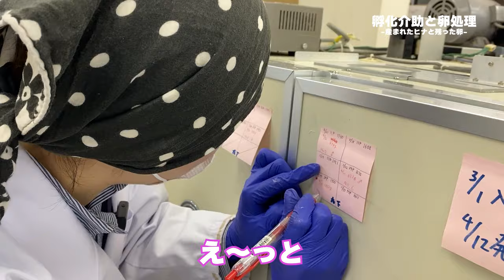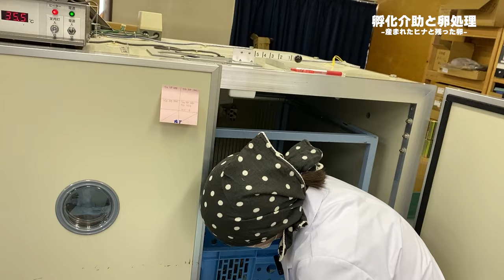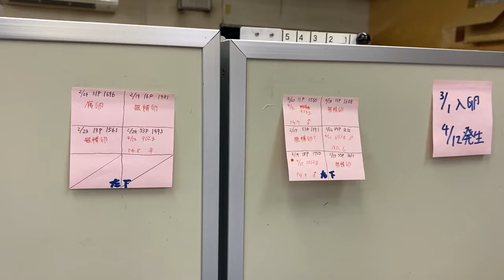しっかり生まれてきたヒナと残った卵たち【美里オーストリッチファーム】ダチョウ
2024年4月13日に撮影したヒナの介助と残った孵化しない卵の処理です。